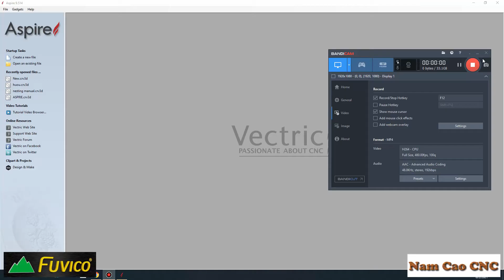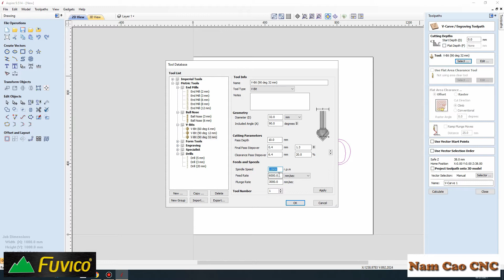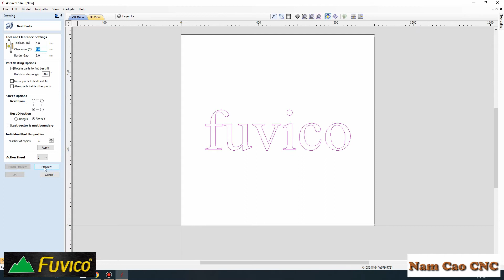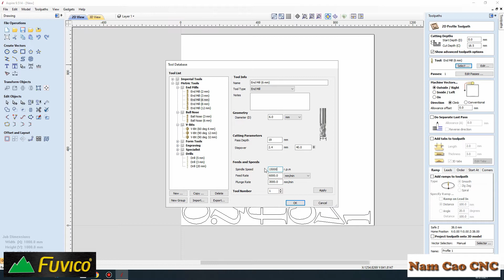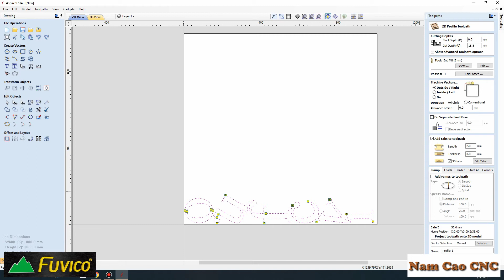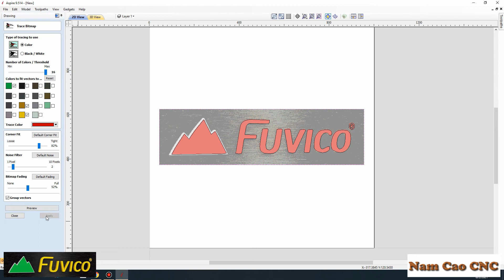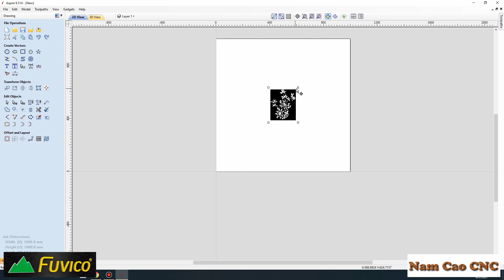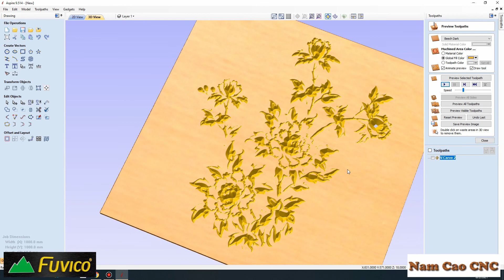Hướng dẫn gia công Aspire text and ảnh bitmap